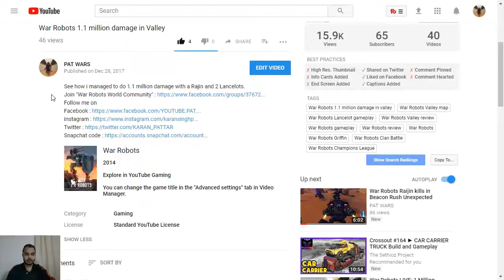War Robots Worst Nightmare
This was an heavily intense match. Thank god that inquisitor didn't landed earlier.
Platform : FB gameroom
Pilot ID : OG6COL
Gift need : I want a BULGASARI
Hi i upload various gaming videos daily on my channel.